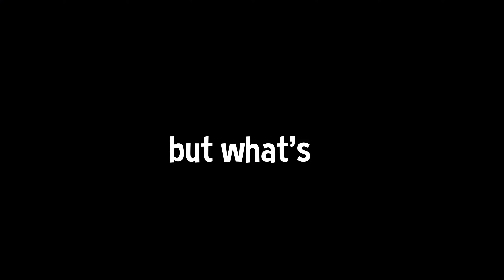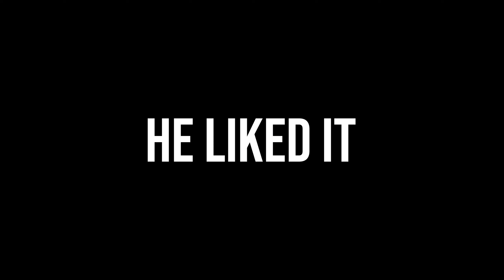Why E-Bikes Are TAKING OVER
Are E-Bikes the future??? You tell me, all I know is I definitely want another one...

Love y'all!